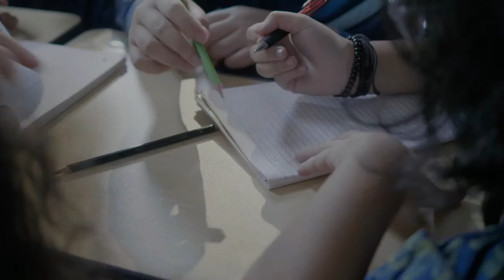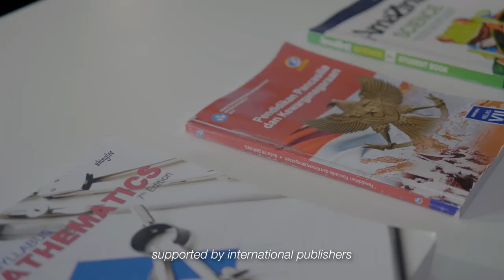Brighton Junior High School - Video Profile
Ini dia video kolaborasi kami dengan Brighton JHS, terima kasih telah mempercayakan kebutuhan konten video kepada kami.

Production Note:
Client: Brighton International Junior High School
Producer: Lukman Hoedi
Director: Ervan Astrid Anggakusuma
Assistant Director: Shan Bisry Sujudi
Scriptwriter: Tazkia Qalbi Hafifi
DoP: Raditya Pamungkas
Assistant Camera: Akbar Ibrahim
Sound Director: Iqbal Radiantoro
Editor: Safina Zora